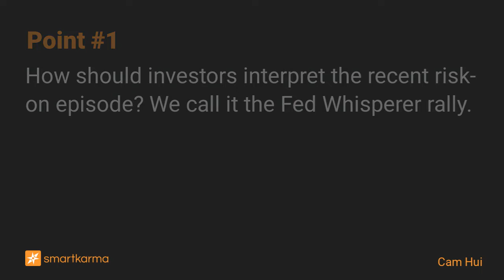How to Trade the Fed Whisperer Rally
How should investors interpret the Fed Whisperer rally ? The S&P 500 continues to be inversely correlated to the USD Index, which is mainly driven by the expectations of a less hawkish Fed.
-  by Cam Hui on  in Cross Asset Strategy

Key points:
1. How should investors interpret the recent risk-on episode? We call it the Fed Whisperer rally.
2. The S&P 500 continues to be inversely correlated to the USD Index, which is mainly driven by the expectations of a less hawkish Fed.
3. Tactically, the S&P 500 may have more upside as it regained its 50 dma, which gives it a shot at its inverse head and shoulders measured objective of about 4120.